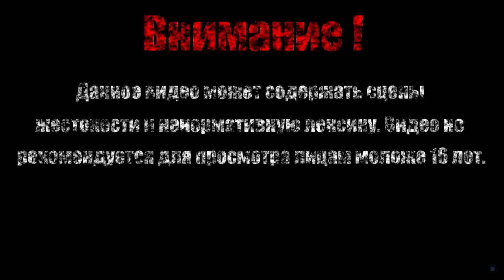ЧАСОВЩИК【Dark Souls II Scholar of the First Sin】#13